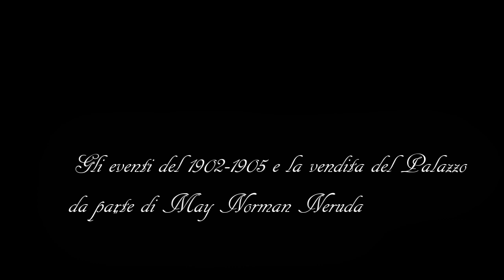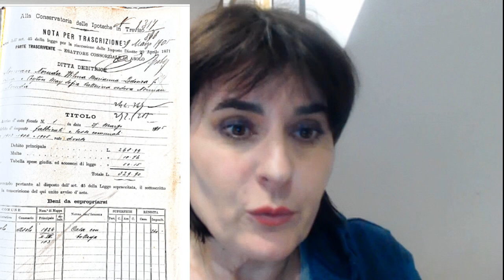4.I Neruda ad Asolo. DAL 1902 AL 1905. Palazzo Beltramini passa di mano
Indagine condotta da @TheVeramazzotta1 che ricostruisce gli anni in Asolo dei Norman Neruda e le vicende legali intorno al Palazzo Beltramini Ex Neruda.